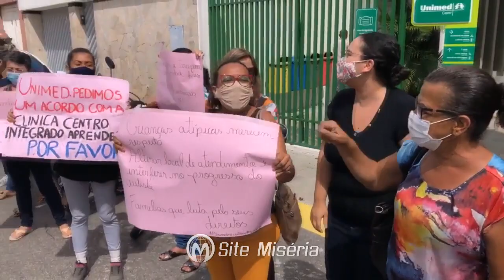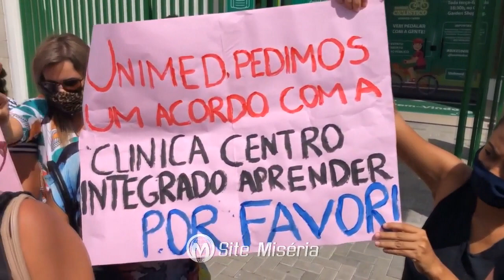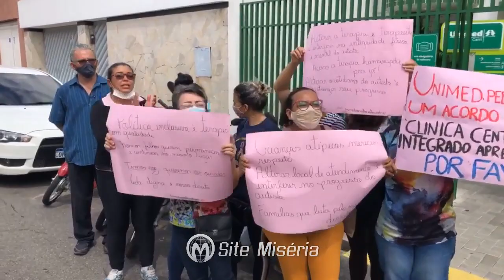Familiares de crianças autistas protestam contra mudança em tratamento realizada pela Unimed